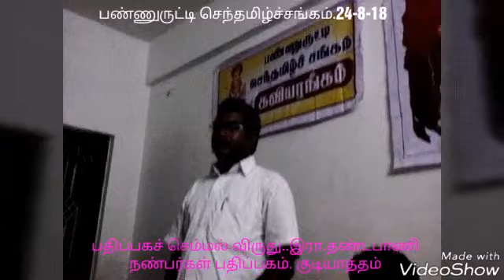பண்ணுருட்டி செந்தமிழ்ச்சங்கம் 74